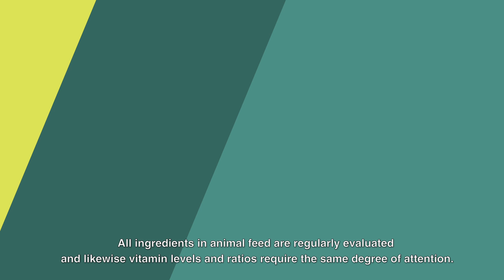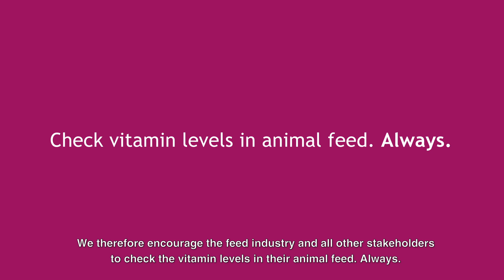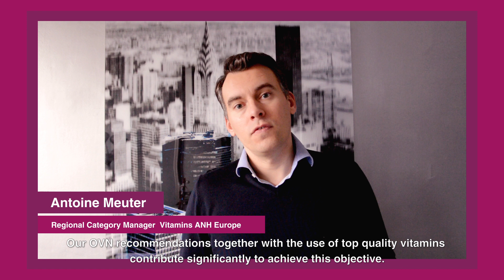DSM's Vision on Optimum Vitamin Nutrition with Testimonials by DSM Animal Nutrition and Health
Our Optimum Vitamin Nutrition (OVN™) approach delivers the fine-tuned vitamin nutrition necessary to achieve high animal performance combined with high welfare and health.

With the right vitamin nutrition, farm animals are healthier and higher-performing. It’s simple – but it’s not as easy as it sounds.

Many factors affect the vitamin requirements of farmed species. There is no single level that can be fed to suit all situations. An effective vitamin nutrition system needs to take account of:

Animal factors – such as how much the animal is producing
Stress factors – including disease, confinement, temperature, along with many others
The vitamins themselves – bio availability, stability, and quality of feedstuffs in the diet